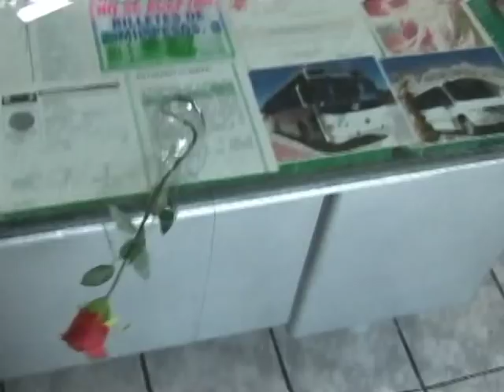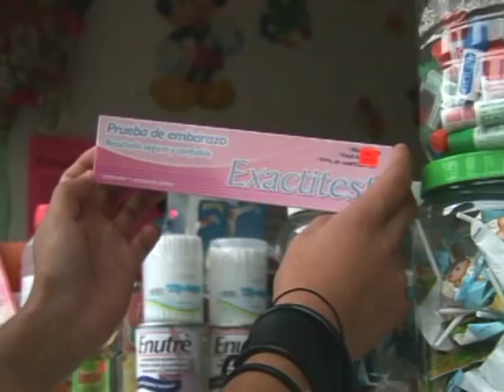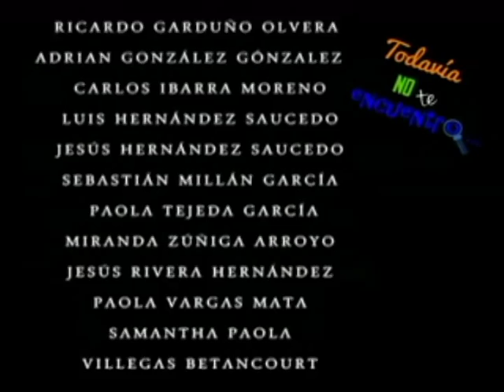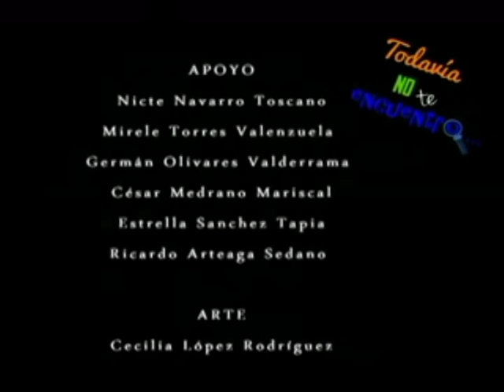20140527-CE1314/Todavía no te encuentro/Capitulo 4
Todavía no te encuentro. Capítulo 4. Producciones con fines educativos para secundarias técnicas en el Distrito Federal, México.